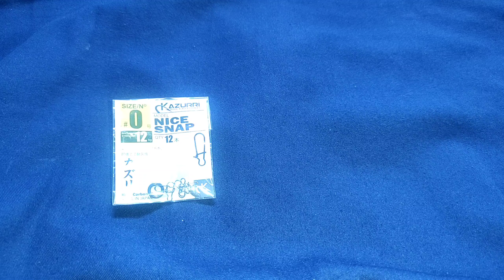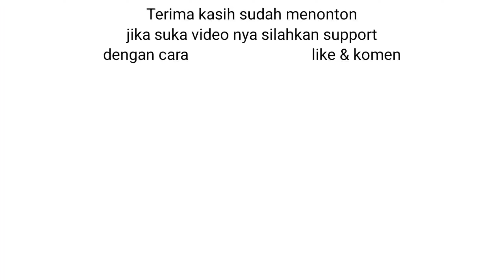Rangkaian casting laut || ultralight fhising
Video ini rangkaian pancing casting (ultralight fhising).
Rangkaian casting
Rangkaian casting laut
Rangkaian casting minnow
Minnow casting
Casting minnow
Lure minnow
Cara ikat minnow
Cara pasang minnow
Cara pasang minnow ke leader
Cara pasang umpan casting
Tutorial
Cara membuat umpan casting
Cara memasang umpan minnow
Cara ikat umpan lure minnow
Cara mengikat umpan minnow
Cara membuat minnow
Rangkaian pancing
Rangkaian pancing casting
Merakit pancing casting